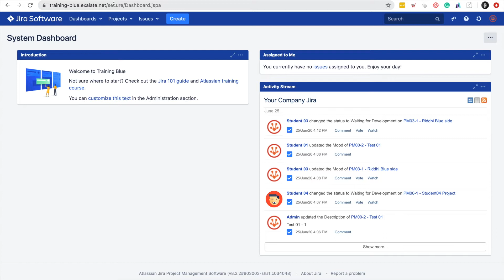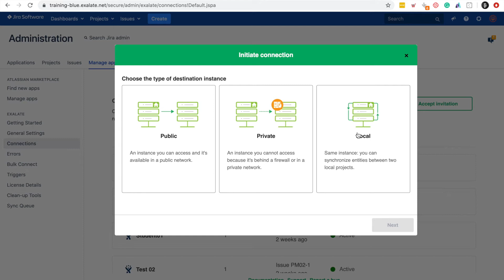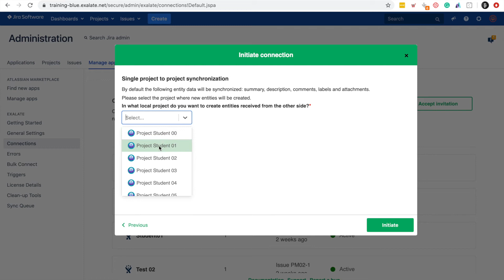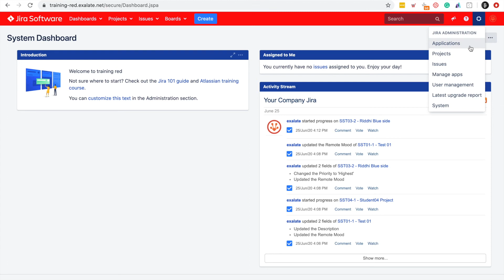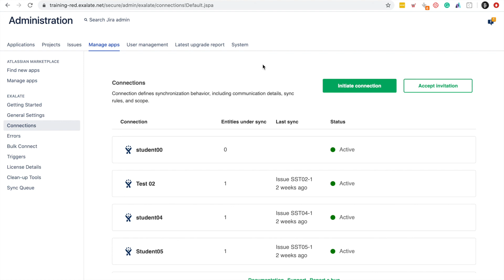How to Set up a Connection using Exalate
In this video, we're going to set up a connection between two Jira instances. We will initiate the connection on one Jira instance, and accept it on the other. The process is pretty straightforward, so follow this step-by-step tutorial to make sure your connection is up and running.